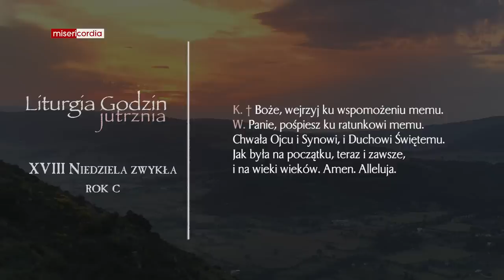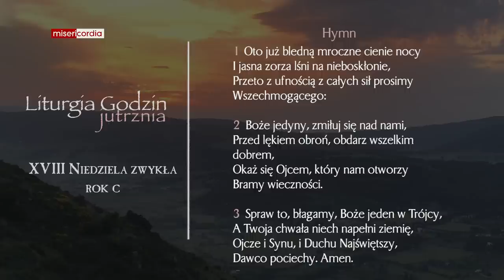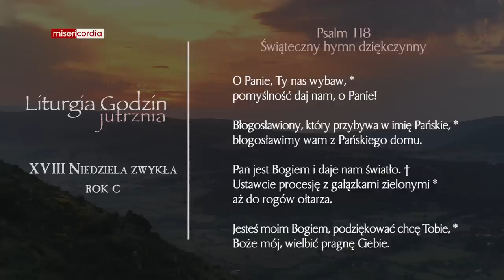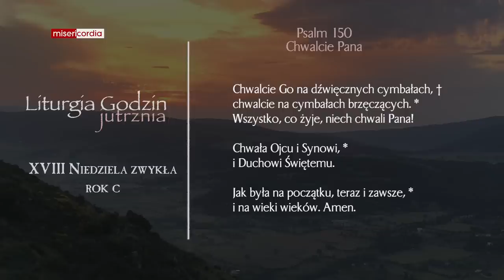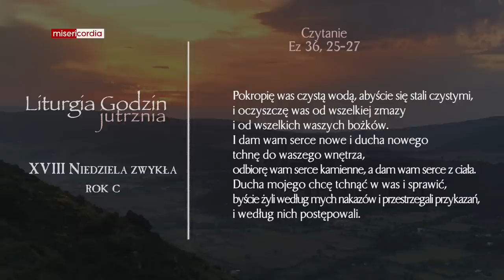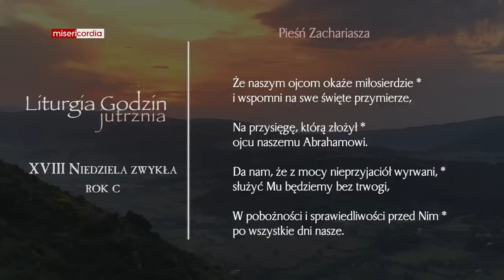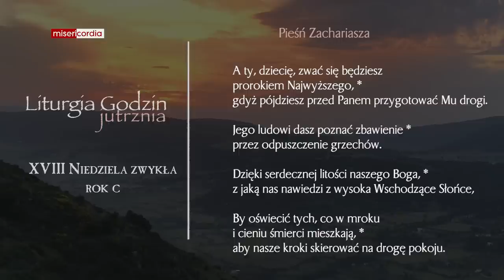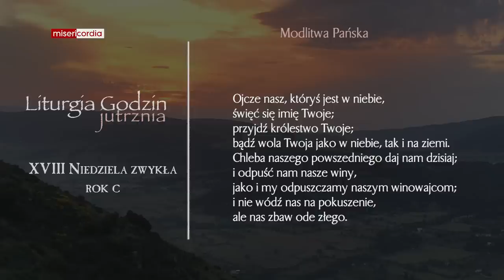Liturgia Godzin | Jutrznia | XVIII Niedziela zwykła (rok C)